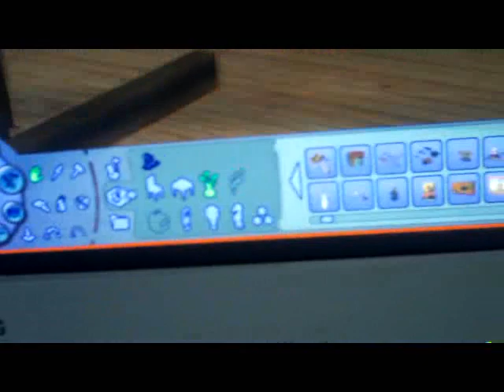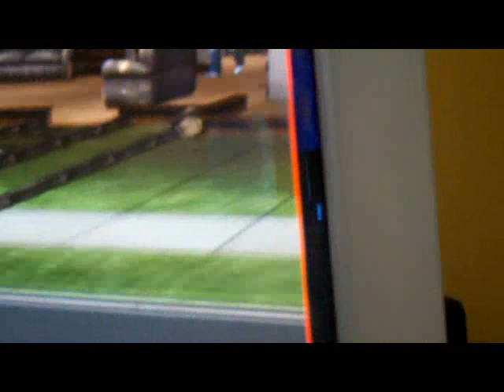Arden and Tyler's Future (sims)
Arden playing the sims with her family.